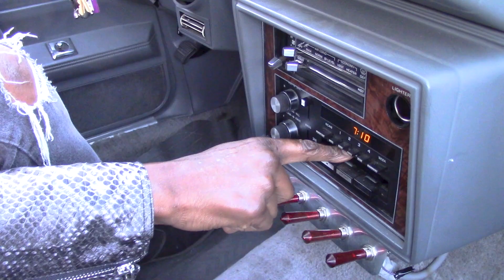Cryin' Train by Chris Wolf feat. D Roq and Dean Metcalf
Recorded in Indy, Oct 2020. Born from the vision of Elvis Mires.
Written and performed by Chris Wolf.
Featuring D Roq on trumpet.
Dean Metcalf on bass.
Video and audio editing by Dean Metcalf.
Special thanks to all who were involved in making this happen!
Cryin' Train - From the 2020 release "Butt Seriously Folk!"